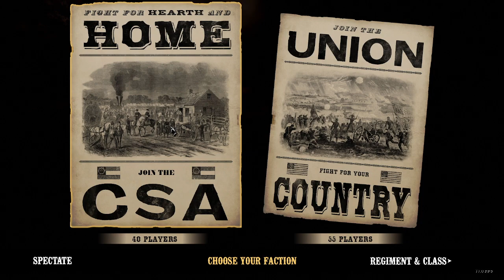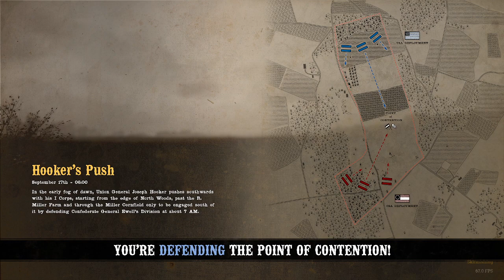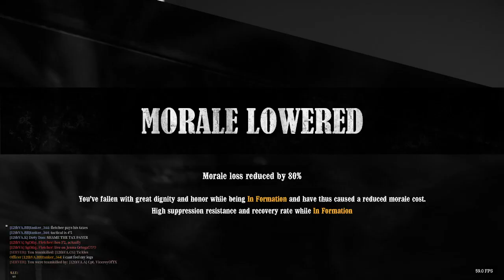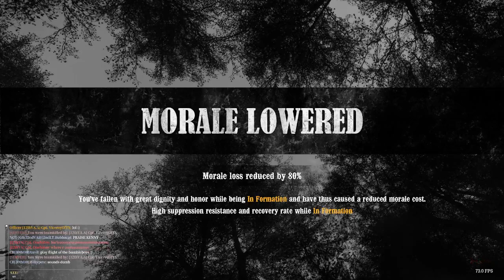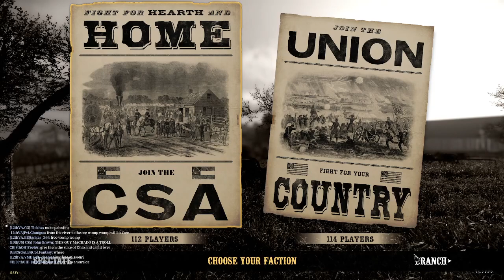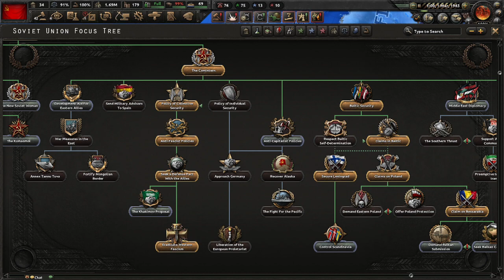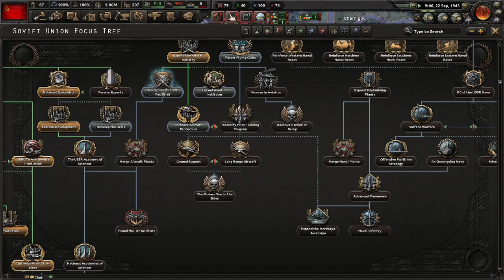Wednesday :: "War of Rights and HOI4 ...!"